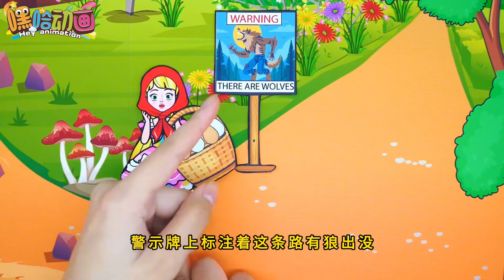小红帽给外婆送鸡蛋😋😋半路遇上可恶大灰狼🐺🐺聪明宝贝赶跑坏狼😎😎【嘿哈动画】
嗨大家好！我是【嘿哈动画】
动画 嘿哈动画 自制短剧 剪纸动画 定格动画 paper diy#Adams#Wednesday